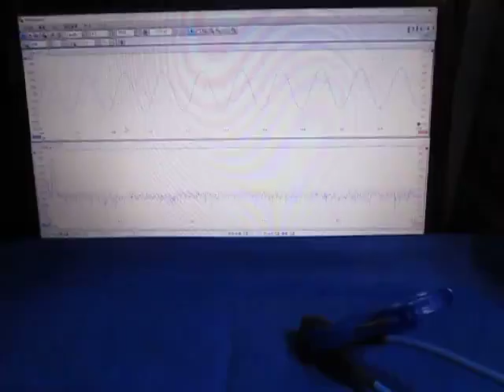超音波の応答特性を利用した、表面検査技術 （超音波システム研究所 ultrasonic-labo）